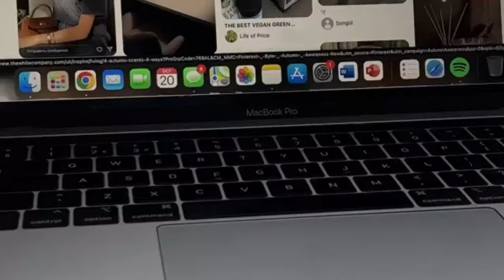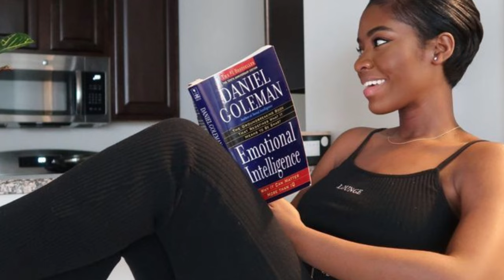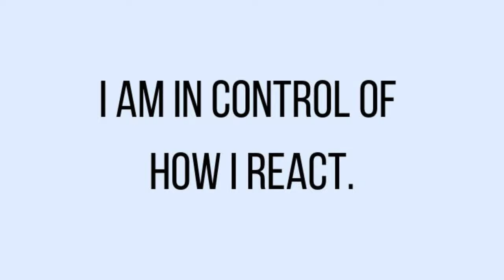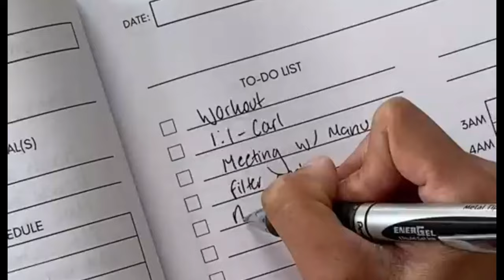5 daily healthy habits to glow up in 2023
again with another video on habits you need to glow up in 2023. let me know if you found this video helpful and don't forget to subscribe and like the video.